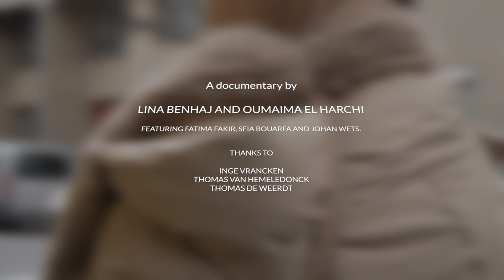The voice of Moroccan women - official trailer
In this reportage, we dive deep into the lives of the first generation of Moroccan women who migrated to Belgium between the '60s and '70s.

We explore their personal journeys, the challenges of adapting to a new society, and the resilience with which they built their families. We interviewed Fatima Fakir, Sfia Bouarfa and Johan Wets to give us an interpretation about how life was between the '60s and '70s.

Discover how these women, as pioneers, not only laid the foundation for their own families but also unwittingly paved a path for the current generation.

A tribute to their perseverance, the sacrifices they made, and their lasting impact on Belgian society

Credits
A documentary by Oumaima El Harchi and Lina Benhaj